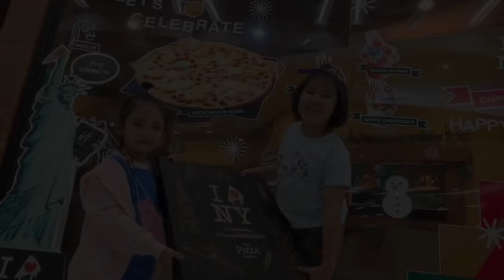A gigantic PIZZA...Let's Eat @Pizza Company